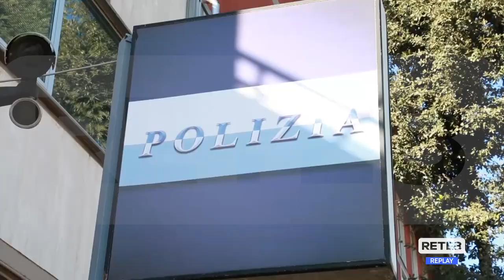L'Aquila - Ragazzi terribili, la città si interroga